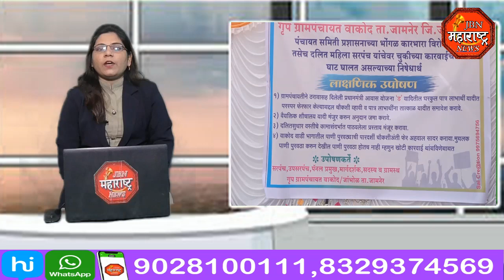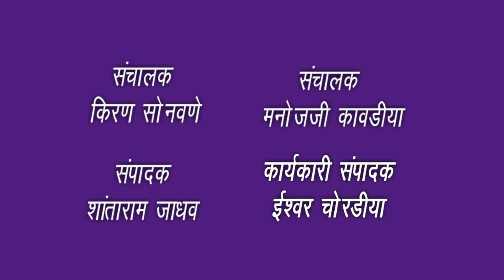पंचायत समिती व जिल्हा परिषद प्रशासनाच्या भूमिकेमुळे वाकोद येथील ग्रामस्थ सेवा पासून वंचित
पंचायत समिती व जिल्हा परिषद प्रशासनाच्या या भूमिकेमुळे वाकोद येथील ग्रामस्थ सेवा पासून वंचित